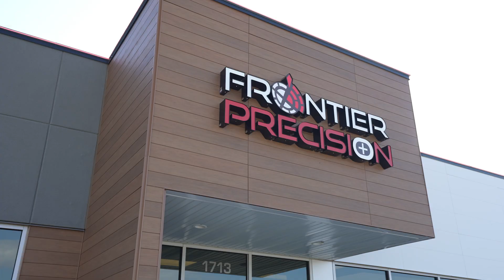Frontier Precision - Unmanned Solutions | The Best Flight Plans Start Here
Frontier Precision has the latest innovations in drone aircraft and sensors to fit your job or application. We offer industry-leading products and software from Ascent Aerosystems, Autel, Censys Technologies, DJI, Freefly Systems, Inspired Flight, Parrot, Quantum-Systems, YellowScan, Emesent, AgEagle, FLIR, Pix4D, and many others to make sure you get the right product for the right UAS application.